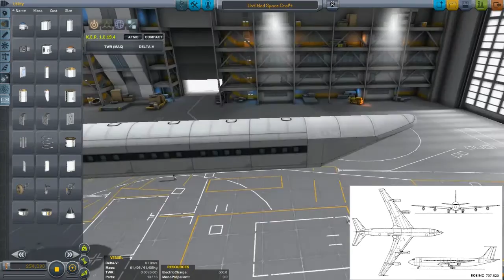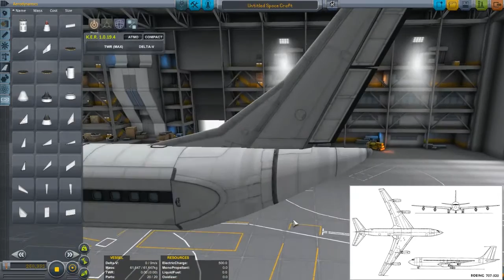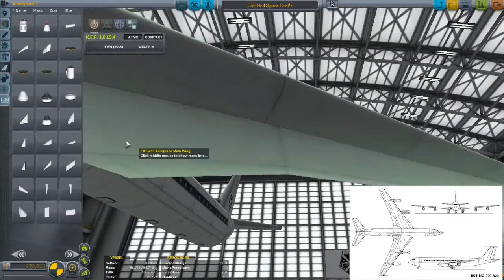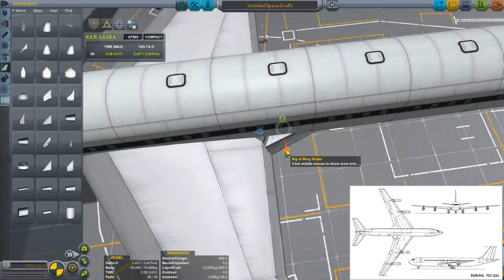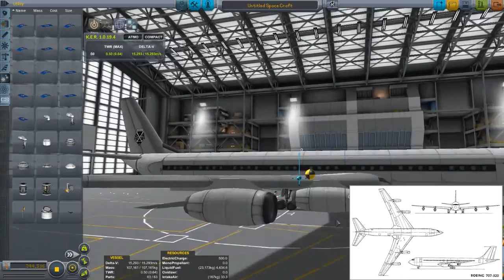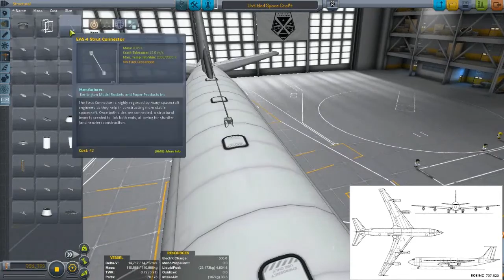Boeing 707 Speedbuild (KSP 1.0.5)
Suggested by Nl Rail

The first big Boeing Commercial success story.